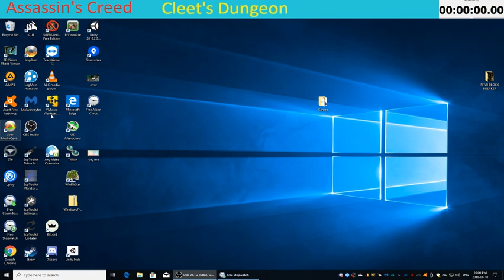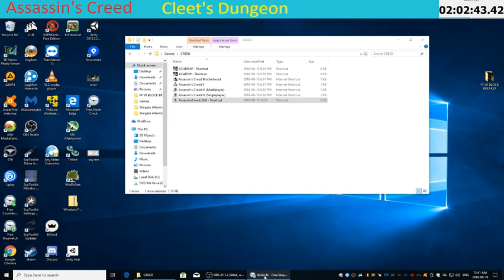Assassin's Creed how it begins